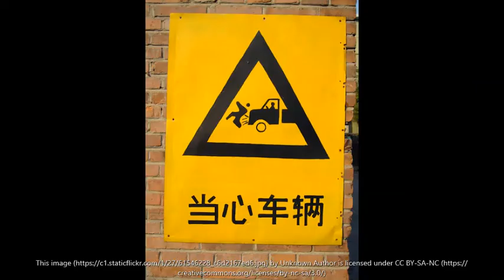roll up to the party with my crazy pink wig cover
by my fren his name is mathew and he makes rly cool viddeos :) hope u enjoy i spen t a lot of howers editing this so pls make sure to like and suscribe thank u!!